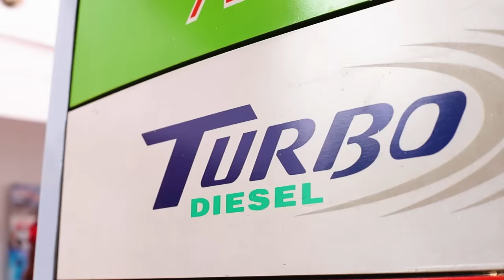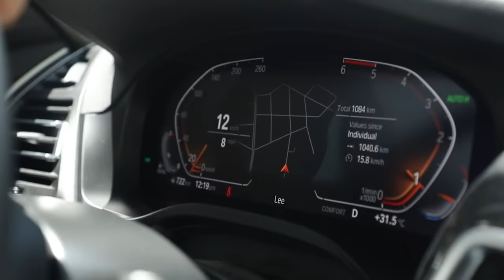PetronTurboDiesel Drives - James Deakin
Restore the power of your engine!

See what James Deakin had to say about his drive with Petron Turbo Diesel.

Load up with Petron Turbo Diesel and TURBOpower, TURBOmileage and TURBOclean your ride.

ASC: P170P582434PS

Petron Corporation is the largest oil refining and marketing company in the Philippines. Our refinery is now the only one remaining in the country, playing a vital role in ensuring its fuel supply. Also a leading player in the Malaysian market, we are dedicated and passionate about our vision to be the leading provider of total customer solutions in the energy sector and its derivative businesses.